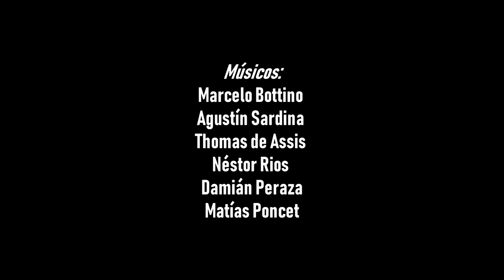El Gateadito (En vivo) - Sin Tropiezo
El Gateadito

Grabado en vivo en Sala Zitarrosa el 6 de febrero de 2019

Músicos:
Agustín Sardina- Batería
Marcelo Bottino- Bajo y coros
Thomas de Assis- Guitarra y voz
Damian Peraza- Primera guitarra
Nestor Adrian Rios "El Teto"- Persecución, accesorios y coros
Matias Poncet- Acordeón

Grabación audio y vídeo: Gustavo de León y Rizter Muela (fullfilms)